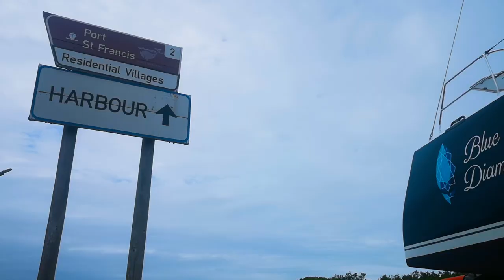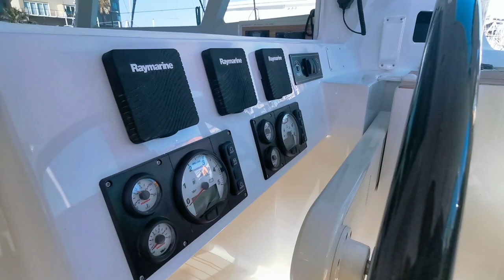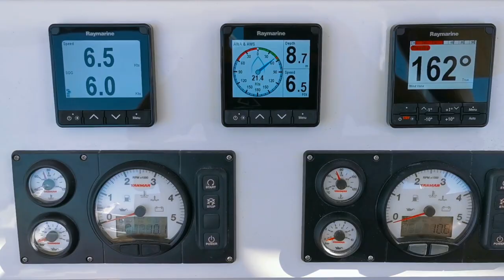Taking Ownership of a Balance Catamaran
Take a look inside an owners journey to take possession of his Balance 526 Catamaran in South Africa.